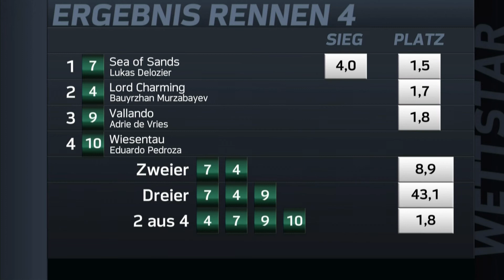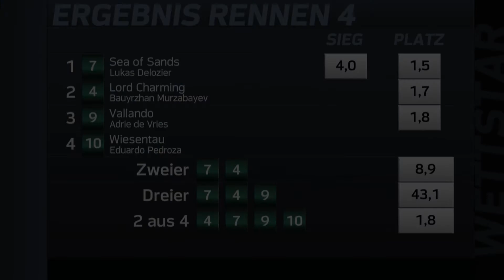Derby Trial Berlin Hoppegarten 23 Mai 2021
Sea of Sands - Lord Charming - Vallando - Wiesentau - Santorini - Sporting - Dolcetto - Eaststorm - Prairie Snake - Icamparo